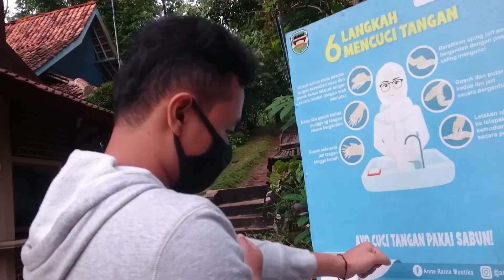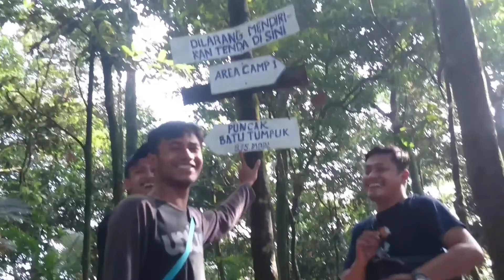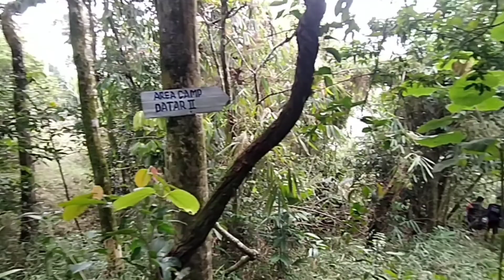💥 gunung bongkok Purwakarta dan curug cijalu subang vlog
Gunung Bongkok terletak di Purwakarta Tegalwaru memiliki ketinggian 900an MDPL  ,meski terbilang tidak tinggi namun gunung bongkok banyak menyajikan keseruan.

Treak awal pendakian melewati Hutan bambu dan tanah yang lembab bila hujan treak akan menjadi licin, setelah melewati hutan bambu treak semakin menanjak dengan banyaknya batu-batu besar serta akar-akar pohon yang menjuntai.

Hutan di gunung bongkok termasuk masih baik dan asri , terkadang dalam pendakian kita kerap menjumpai beberapa penghuni gunung Bongkok seperti Burung,kera/monyet abu-abu dan lutung/surili (*cmiiw) dan hewan yang bau sejenis singgung hanya saja hanya tercium aroma baunya saja.

Pertama datang ke gunung Bongkok tahun 2015 tidak terlalu banyak vandalisme di batu-batu dan ceceran sampah jadi jangan coret-coret di batu dan sampahnya jangan buang sembarang ya biar gunungnya tetap baik.

Puncak gunung Bongkok batu tumpuk ,yang menurut kata masyarakat setempat ada bekas tongkat siKabayan (*cmiiw).

Puncak batu tumpuk kita dapat melihat gunung parang serta gunung lembu di kelilingi oleh danau Jatiluhur dan Cirata ,bukan hanya batu tumpuk saja ada lokasi yang syahdu yaitu Datar 2 ,waktu kita akan menuju batu tumpuk di persimpangan  kanan jalan turun kebawah dan bisa mendirikan beberapa tenda, pemandangan langsung berhadapan dengan gunung parang .

Setelah dari gunung Bongkok kita langsung ke Subang yaitu Curug Cijalu di bawah kaki gunung Tangkuban perahu, suasananya juga adem sejuk.

setelah sore kita kembali pulang ke Bogor,Depok, Lenteng agung.

Alhamdulillah terima kasih atas semuanya,insya Allah bila ada rezeki kita gasken lagi.

Gunung Bongkok :
Gn. Bangkok

Curug Cijalu :
Curug Cijalu

gunung bongkok purwakarta
gunung lembu Purwakarta
gunung parang Purwakarta
pendakian gunung bongkok purwakarta
track gunung bongkok purwakarta
wisata gunung bongkok purwakarta
rute ke gunung bongkok purwakarta
hiking ke gunung bongkok purwakarta
climbing di gunung bongkok purwakarta
climbing di gunung parang
gunung di purwakarta
bukan gunung parang
gunung bongkok purwakarta jawa barat
jalur ekstrim gunung bongkok
GUNUNG BONGKOK Purwakarta - Estimasi Pendakian curug cijalu subang
cijalu
Subang Jawa barat,